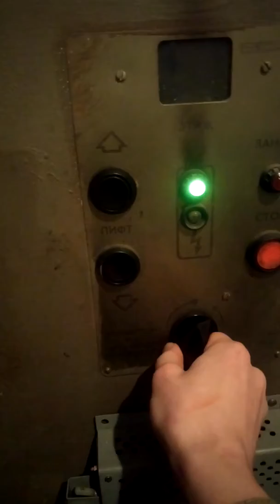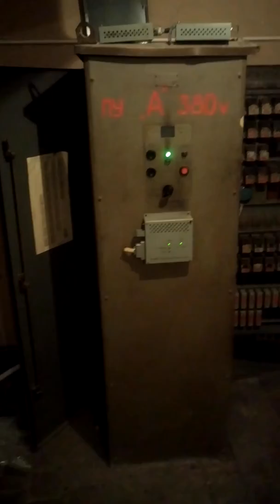Машинное Помещение Лифта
Проезд Дежнёва Д 27 к1